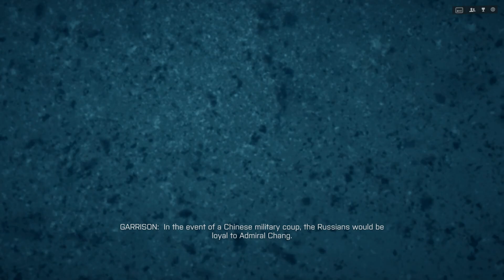GamersSynergy Plays - Battlefield 4 Campaign Shortplay 01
That moment when you jump off of something, thinking you'd survive it, only to die and redo the whole thing again.